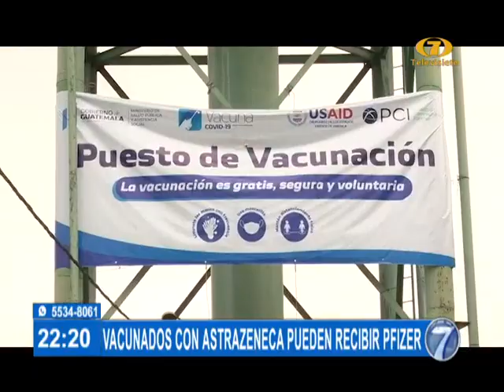¿Pueden ser distintas las dosis de la vacuna contra Covid 19?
Ministra de la Salud se refiere a estudios que se han realizado sobre la inmunización con distintas dosis

Surgen muchas dudas con respecto a la vacunación contra el Covid 19, una de ellas es si una persona puede recibir distintas dosis de la inmunización.